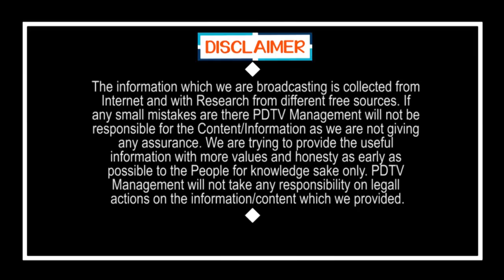Bumper Offer to YSRCP MLA Vidadala Rajini | విడదల రజినికి జాక్ పాట్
విడదల రజినికి జాక్ పాట్ | Bumper Offer to YSRCP MLA Vidadala Rajini | PDTV News